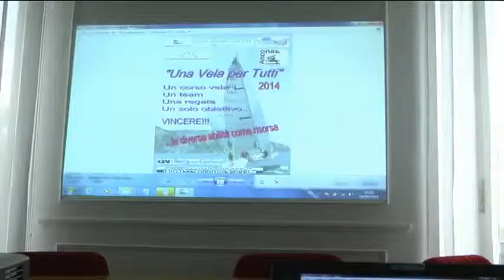Parte il progetto "Una vela per tutti"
Si chiama "Una vela per tutti", è il progetto rivolto a ragazzi diversamente abili che fino a settembre potranno seguire corsi di barca a vela grazie al supporto di personale especializzato.